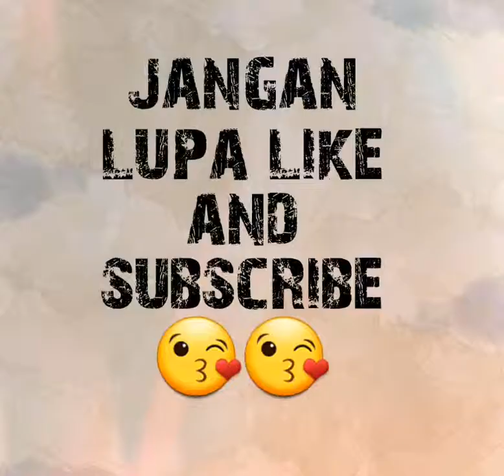Resep harian ayam mentega pedas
Assalamualaikum. Siang ini bikin ayam mentega, biar pedes saya pake cabe giling, krn dikeluarga mmg suka pedas
10 potong ayam,lumuri garam dan jeruk nipis, remes2 lalu bilas, taburi merica
Ulek kasar :
 5 cabe merah
5 bawmer
3 bawput
seruas jahe geprek
Panas 2 sdm minyak goreng, 2 sdm mentega, masukkan bumbu ulek, jahe, daun jeruk dan daun salam, masukkan ayam, aduk biar bumbu meresap, beri garam, saos tiram dan kecap manis, aduk lagi sampe rata, tambahkan air, sampe ayammnya terbenam, biarkan ayamnya empuk sampe air menyusut, masukkan irisan cabe dan daun bawang, biarkan sampai kuahnya mengental